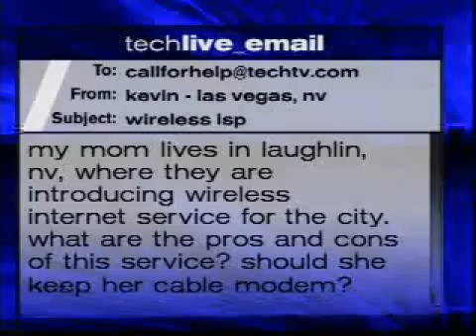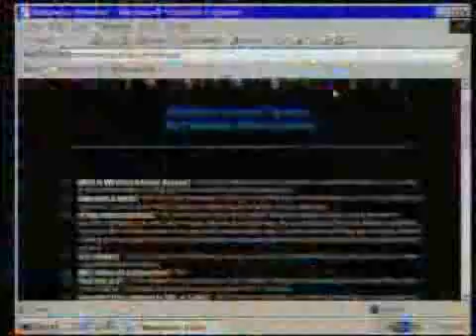Call For Help/TechLive - Cable Internet vs. Wireless Satelite Internet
Tech TV tells you the pros and cons of cable internet vs wireless satelite internet. Originally aired April 26, 2001 on TechTV.

(This clip shows when they used the main set for both CFH and TechLive. This was before Chris Pirillo took over as host of CFH.)